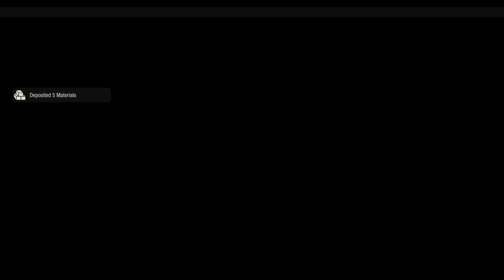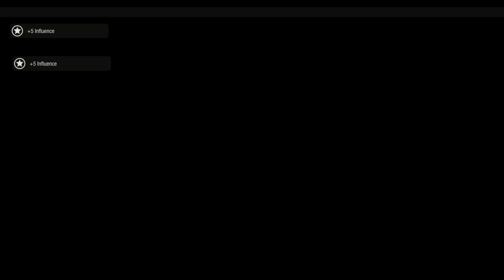State of Decay 2 ► Meagher Valley Again!? ► Fresh Start ► Part 1 ► Community #3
Be sure to watch my fanmade trailer for State of Decay 2.

I live stream every night, so come visit me sometime.

To show my appreciation, supporters will receive special benefits!